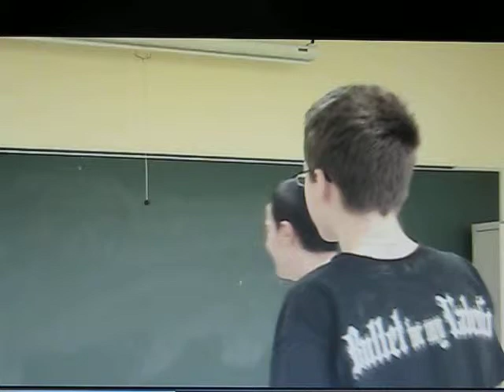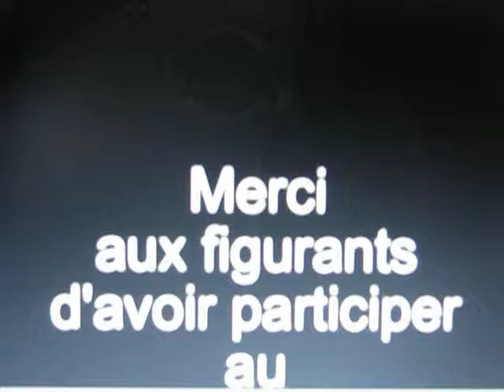S.O.S. SUICIDE ( Projet Clip Vidéo )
Un clip vidéo conçu en 2008 à l'école secondaire de neufchâtel